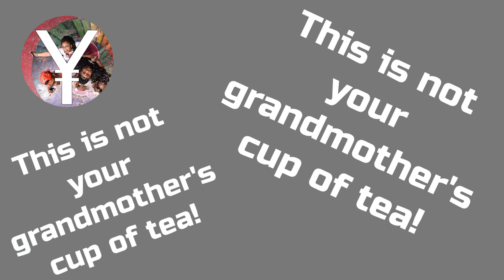Don't Die on me Pete! | TWIST Podcast Ep. 69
On this week's episode of our podcast "TWIST" (The Way I See Things.)  Rell Beatz, Pete & Jae discuss baby fever, medical shots, STDs, headphone rules, being bald, black mermaids, introverts and extroverts,  back windows, life experiences and Pete makes a life changing reveal. We're joking but on a serious note if that makes sense and remember, this is not your grandmother's cup of tea!

Mentionable channels:
 @Rell Beatz

Podcast available on the platforms listed below!

Timestamps:

00:00:00 - Intro
00:00:26 - Opening
00:03:37 - Commercial Break
00:04:50 - Baby Chronicles
00:08:22 - Babysitting
00:09:58 - Baby Fever
00:11:42 - Godparents
00:14:06 - Storytime
00:21:31 - The Shots
00:26:07 – Hepatitis ABC
00:27:09 - STD Scare
00:29:18 - xxx type
00:32:06 - Trash Men/Women
00:33:26 - Beats Fit Pro
00:34:14 - N Luv wit a Stripper
00:37:29 - Diddy vs Jermaine Dupri
00:38:52 - Bald is Beautiful?
00:41:44 - Black Mermaids
00:44:47 - Black Twitter
00:45:14 - Pete Dying?
00:51:19 - Killer Muslim
00:52:32 - Introvert/Extrovert
00:54:51 - Protection
01:04:25 - Approachable
01:10:49 - Yacht
01:13:59 - Back Windows
01:16:24 - MeMes
01:19:51 - Shaving
01:21:33 - Life Experiences
01:26:28 - Court Vision
01:28:28 - Private Browser
01:30:26 - Last Minute Thoughts